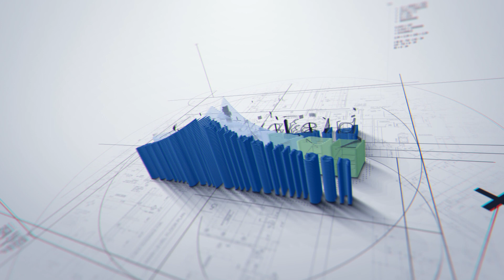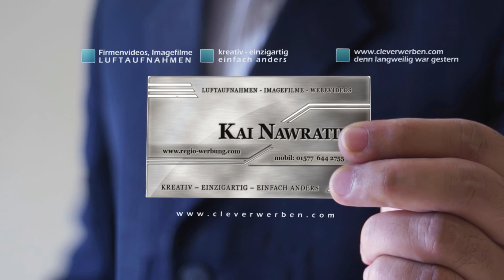Flugfeld Schrägseil Brücke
Erstellen von Luftaufnamen, Drohnenvideos Image Filmen